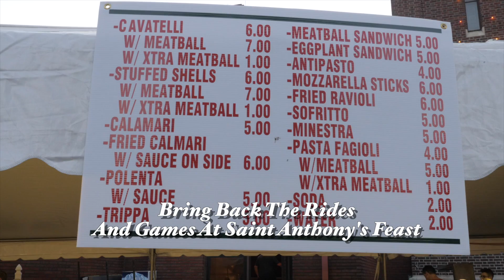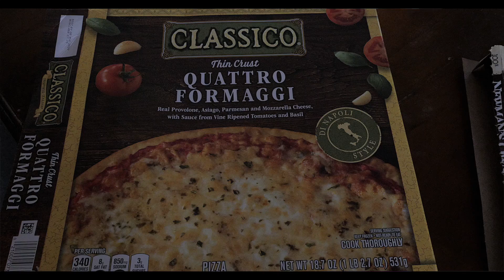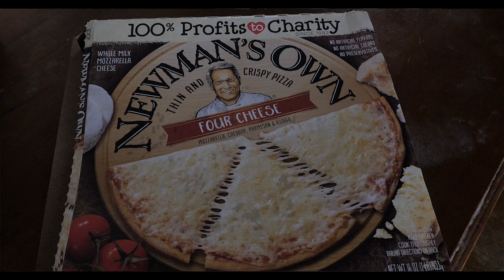JP News June 2019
His & Her's Backyard Brawl.Freedom Park in Scotia.Open mic at Savoy.Frozen Pizza Test.  Niska  Day Parade 2019.And Brotherly Battle.